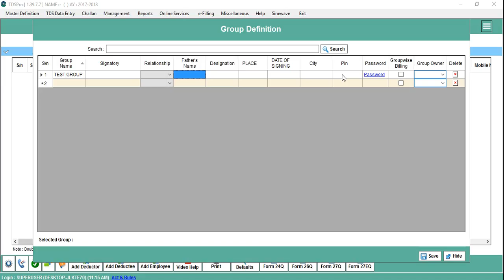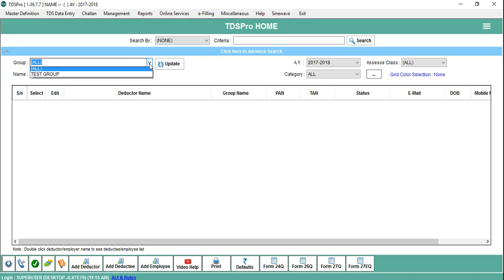Sinewave TDSPro - Create New Group